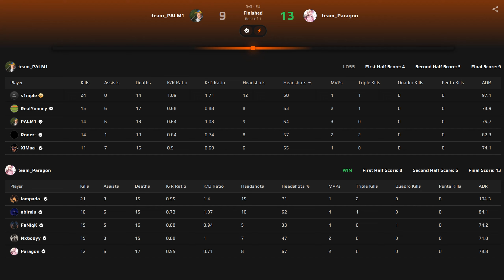CS2 POV | s1mple Falcons PLAYS SMART CS on ANUBIS🔥 (ANUBIS) FACEIT LVL 10 | Oct 23, 2024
CS2 POV | s1mple Falcons HAS A SIXTH SENSE on FACEIT🔥 (ANUBIS) FACEIT LVL 10 | Oct 23, 2024

Oleksandr “s1mple” Kostyliev was born on October 2, 1997 and is currently on the Natus Vincere bench. s1mple is considered by many to be the best Counter-Strike player of all time, a claim that is supported by his many achievements and trophies. His teams have won a Major, an Intel Grand Slam, and many top tier tournaments, while his personal accolades include over 20 HLTV MVP medals, and the number one position in HLTV’s ‘best player of the year’ lists. He was the runner-up in 2019 and 2020.

s1mple has played for many teams, including Liquid, FlipSid3, and HellRaisers, but has won most tournaments with Natus Vincere, where he joined in August of 2016.
⚫ Crosshair: CSGO-ZXFHA-keNYE-3SU8q-iDqjU-YJeFO
⚫ Resolution: 1280x960 // Aspect Ratio: 4:3 // Scaling Mode: Stretched

▬▬▬▬▬▬▬▬▬▬▬▬▬ Rounds list ▬▬▬▬▬▬▬▬▬▬▬▬▬
00:00 Round 1 [CT]
00:47 Round 2 [CT]
01:00 Round 3 [CT]
01:22 Round 4 [CT]
01:34 Round 5 [CT] - 2 kills (1 HS)
03:02 Round 6 [CT] - 1 Desert Eagle HS kill
03:56 Round 7 [CT] - 1 AWP kill
04:45 Round 8 [CT] - 2 HS kills
06:40 Round 9 [CT]
07:38 Round 10 [CT]
07:59 Round 11 [CT] - 3 AWP kills
09:45 Round 12 [CT] - 2 AWP kills
10:55 Round 13 [T] - 2 P250 HS kills
11:28 Round 14 [T] - 1 Desert Eagle kill
12:17 Round 15 [T] - 1 AK-47 HS kill
13:01 Round 16 [T] - 1 Galil AR HS kill
14:42 Round 17 [T] - 2 kills (1 HS), 1vs2 clutch
15:56 Round 18 [T]
16:51 Round 19 [T] - 1 AK-47 HS kill
18:47 Round 20 [T] - 1 Desert Eagle HS kill
19:30 Round 21 [T] - 2 AWP kills (1 HS)
21:20 Round 22 [T] - 2 AWP kills

▬▬▬▬▬▬▬▬▬▬▬ Players ▬▬▬▬▬▬▬▬▬▬▬
team_Paragon: FaNiqK, abiraju, Nxbodyy, Paragon, lampada-
team_PALM1: PALM1, RealYummy, XiMaa-, Ronez-, s1mple

10 Videos per day, every day! Enjoy and good game! :)